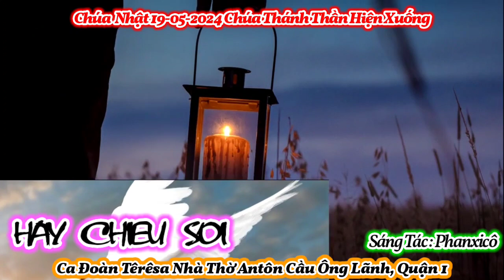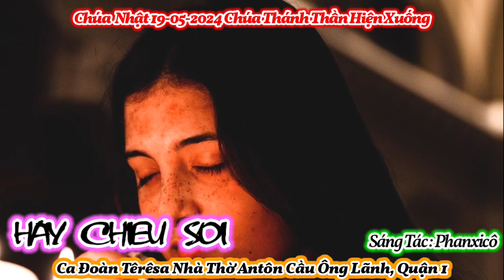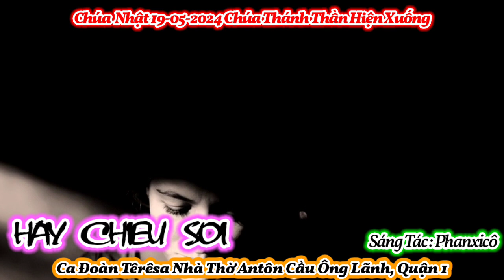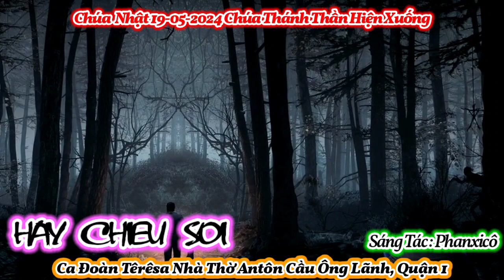(TNAT) Hãy Chiếu Soi (lửa hồng vào đêm tối sâu thẳm hồn con...) - Phanxicô